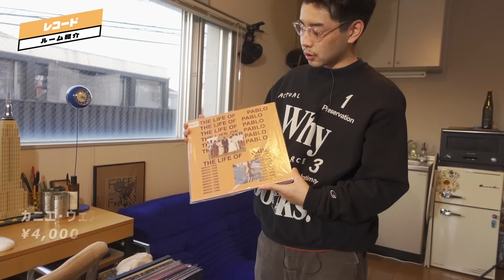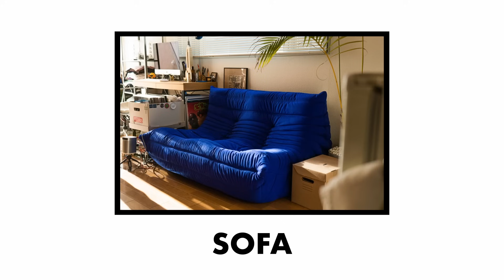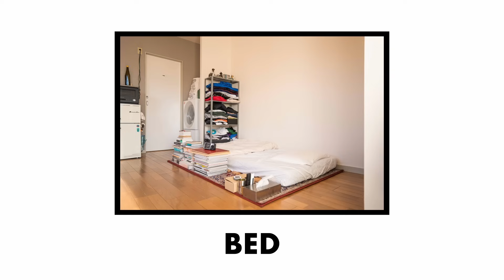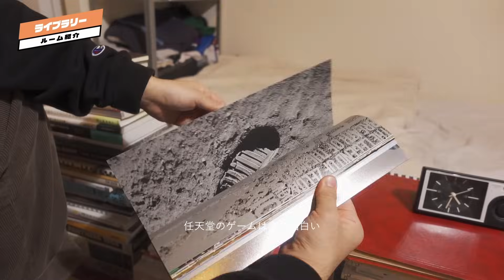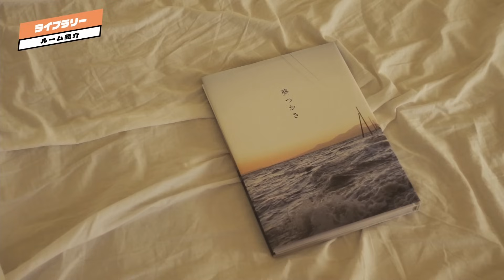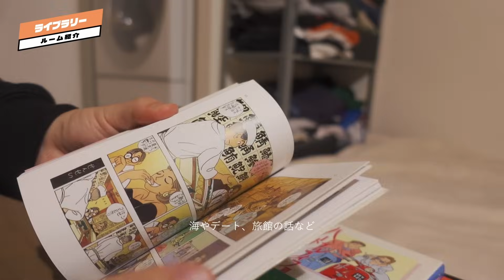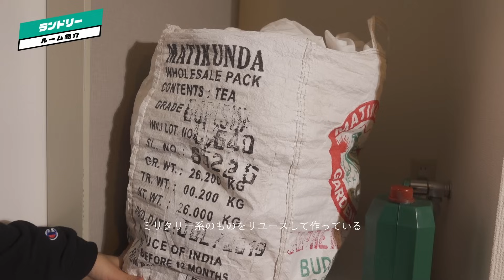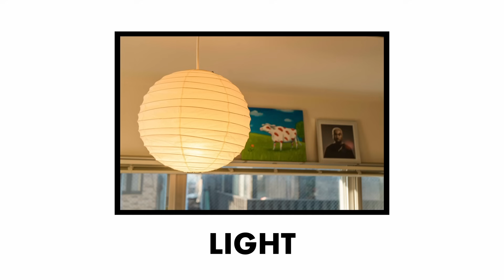【ルームツアー】1RでもNYアパートメントのように｜ゲーム会社勤務｜海外インテリア｜海沿い｜ひとり暮らし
キオク的ルームとは？？

0:00　OP
　0:11　ショータイムさん自己紹介
　0:25　間取り

0:46　ラック
　1:05   お気に入り！DIORの香水
　1:16    Haman Kadonのスピーカー
　2:15   思い出深いNINTENDO64
　3:08  ファッションのこだわりは？
　3:19   遂に見つけた！お気に入りのラグ
　3:23  好きなTシャツ①BerryのTシャツ
　4:15   好きなTシャツ②卸値で購入！？

5:06　デスク周り
　5:29   お気に入りのフィギュア達
　5:41   フィギュア①ポケモンのアルセウス
　6:09   フィギュア②スーパーマリオ64
　6:24   フィギュア③黒豹
　7:07   誕プレでもらったレゴ
　7:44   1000円均一ショップで購入！時計

8:27    レコード
　8:43   レコード①崇拝するカニエ・ウェスト
　9:26   レコード②HIP-HOPの概念を変えた？De La Soul
　9:56   レコード③コーヒーと合うillmoreのアルバム

10:32    まるでベッドの様！？ソファー
　10:56  座り心地の良さ
　11:35   低めのソファーにした理由

11:54　アート作品
　12:02  アート①エジプトで購入した絵
　12:41  アート②MINAKOさんの絵
　13:14  アート③カニエ・ウェストの絵

14:04　ベッド周り
　14:08  部屋を広く！ローベッド

14:43    ライブラリー
　14:54  カテゴリー分けしている？
　15:06  もはやアート！任天堂の会社説明資料
　15:43  柚木沙弥郎さんの本
　16:07  自作のZINE！SHOWTIMEMAGAZINE
　16:26  今後の展望
　16:51  写真が綺麗すぎる。葵つかさの写真集
　17:15  わたせせいぞうのハートフルライフ

18:28   ランドリー
　18:42  ドラム式洗濯乾燥機を使用してる理由
　19:32  値段は高い？
　19:50  大きなショッパーを収納に

20:55   スニーカー
　21:03  ストリート系スニーカーが多め！
　21:30  スニーカー①激レアVANS OLD SKOOL
　22:06  スニーカー②New Balance
　22:47  スニーカー③YEEZY 500 HIGH
　22:20  YEEZYのサンダルもあるよ！
　23:47  子供用のNIKE Air More UPTEMPO

24:25  ライト
　24:29  イサム・ノグチのAKARI

25:37　ED
　25:52  なんでもしっくりくる！をコンセプトに
　26:23  宝箱のような部屋にしたい
　27:06  告知

ショータイム|ゲーム会社勤務
ゲーム会社に勤め、土日は湘南でゆっくりしながら趣味でZineやTシャツを作成。Kanye Westとおじいちゃんを崇拝しながら日々成長しようと頑張っている。
少しずつ服やレコードも集めていきながら、自分の部屋をもっと居心地のいい場所にしていきたいです！